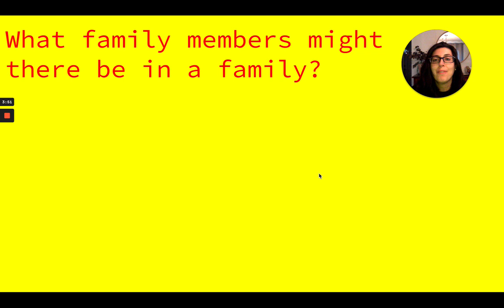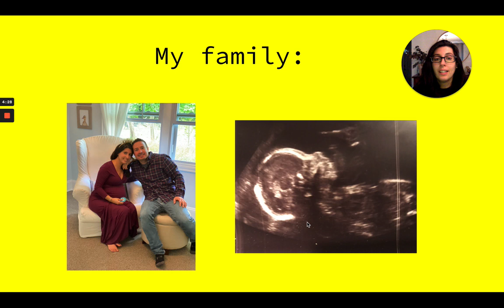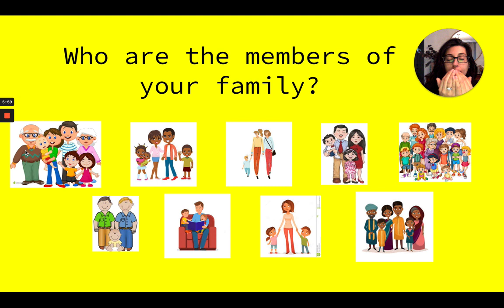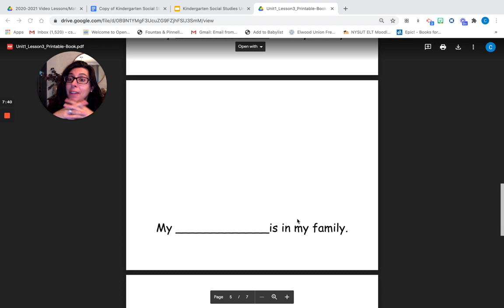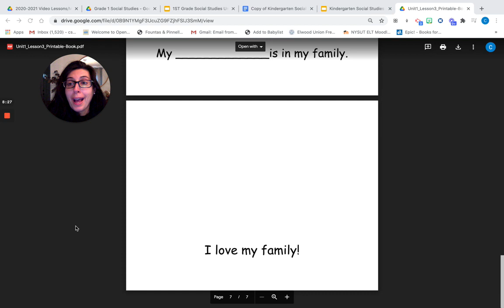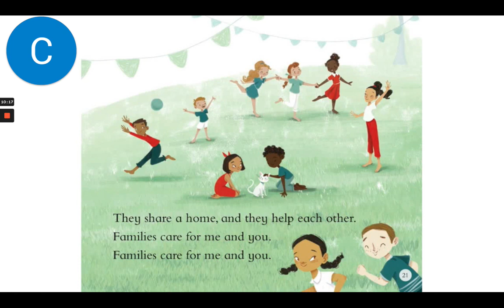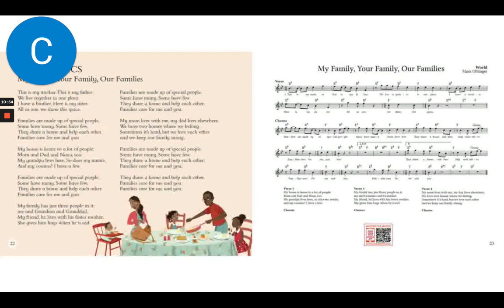Families are Unique! Lesson 3 : Kindergarten Social Studies | Celebrating Our Uniqueness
In this video lesson, Mrs. Miller explores and celebrates the ways that families are special and unique. During this lesson, Mrs. Miller suggests reading The Family Book by Todd Parr, which can be found

Viewers are encouraged to complete an activity sheet about a member of their family, giving them another opportunity to celebrate their family.

Watch the video and complete the activity sheet. Place the activity sheet in your family folder, (made during lesson 2.)